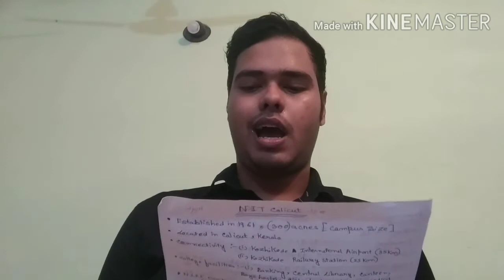Detailed analysis of NIT Calicut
Today we here discuss detailed analysis of nit Calicut, Top NITs in India, we talk here about college branch wise placement , average and highest packages offered by the company in the year 2019 and 2020, we also discussed about fees structure of NIT Calicut , we make a effort to provide a detailed analysis of NIT Calicut report , It always stands in top 10 NITs of India and it is a prestigious institute and for taking admission into it we have to participate through jossa and csab counselling , full detailed manner it has been described .